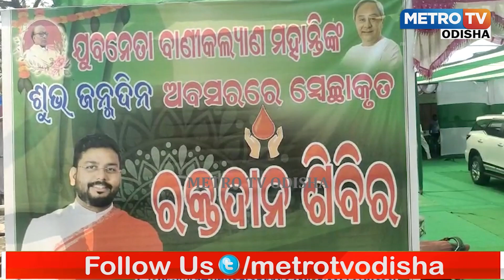ଜନ୍ମଦିନ କୁ ନିଆରେ ଭାବେ ପାଳନ କଲେ ବାଣୀ କଲ୍ୟାଣ I 198 ୟୁନିଟ ରକ୍ତ ସଂଗ୍ରହ II